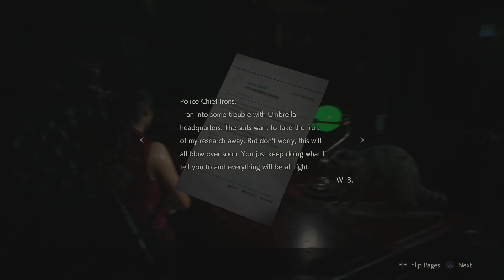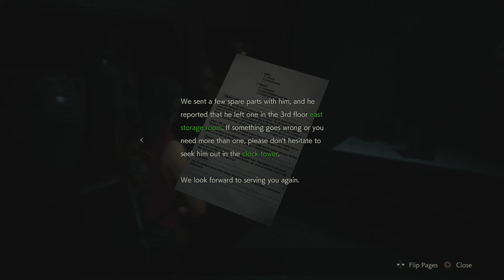Resident Evil 2 (CLAIRE) Session 4 - The Chief's Office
We try to find a way to save Sherry.